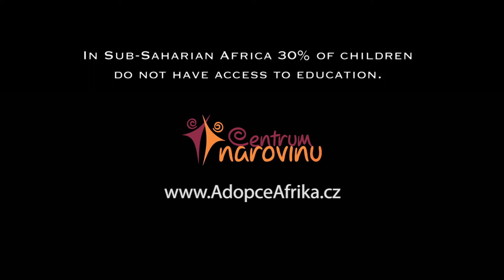Centrum Narovinu - TV Spot Education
The project "Distant adoption of African children" mediates access to education for poor Kenyan children without withdrawing them from natural environment of their own community. The "Adoptive parent" sends a sum of money for education for one particular child via the organization. The sum covers school-fee, all teaching materials and obligatory school uniform. By providing financial support "adoptive parent" enables the chosen child education, and therefore gives him/her hope for the future in living conditions common for other children elsewhere in the world.

The sum to support one child at primary school is 7200 Czech Crowns per year. An individual, a group of people, family, school, organization, or a firm can become Czech or Slovak „Adoptive parent“. The shortest period to adopt a child is 12 months.

We do not send the money to the child's family, but directly to our partner organization, whose coordinators will buy all necessary things, arrange registration in the most suitable school in neighbourhood, pay school fee and cooperate with the family. This way assures that money from "adoptive parents" is really used for education of chosen child.

„Adoptive family“ is regularly informed about the child's progress at school, they can exchange letters, photographs, etc. The child can be sent a little gift, or possibly be visited.

„Adoption of African children – project of remote support“ is much more than just financial support, because it forms bonds of solidarity, understanding and mutual attachment of various cultures.